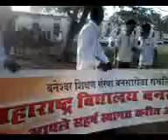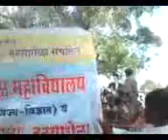Happy Independence day M.V.Bansarola १५ ऑगष्ट २०१५ महाराष्ट्र विद्यालय बनसारोळा ता.केज जि.बीड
Happy Independence day M.V.Bansarola
 १५ ऑगष्ट २०१५ महाराष्ट्र विद्यालय बनसारोळा ता.केज जि.बीड